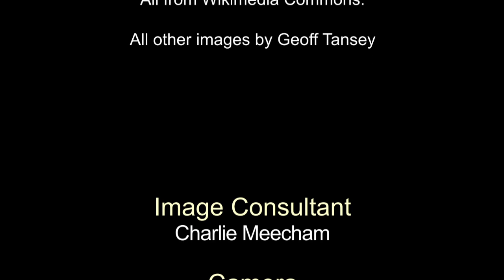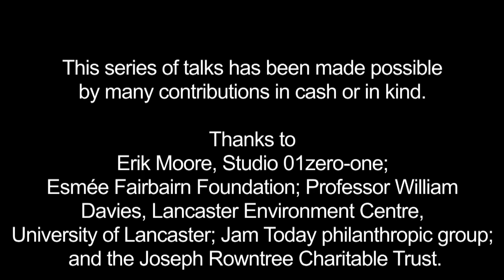Gender issues in food and farming - An overview by Janice Jiggins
Janice Jiggins unpacks questions about who does what on farms, why gender discrimination matters, in particular for equality, poverty and climate change, and the wider current challenges. Additionally, on the webpage for this talk she gives a range of examples which illustrate the themes she touches on in this brief overview Running order below:

Introduction; 0:00
Part 1. Who does what in farming?: 00:42
Part 2. Why gender discrimination matters: 6:41
Part 3. Current challenges: 17:55
Part 4.  Conclusion: 28:47